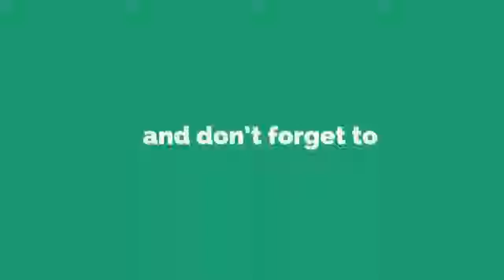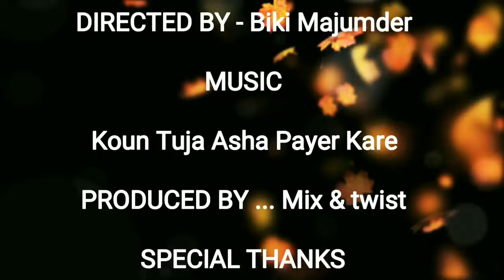Koun Tujhe & Kouch toh hai -- True Love Story -- 2017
Kounh toh hai -- True Lojhe & Koucve Story -- 2017